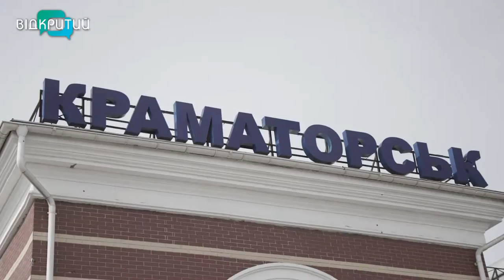«Близько до серця» – новий психологічний проєкт на Відкритому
24 серпня на Відкритому – ПРЕМ’ЄРА!
Новий проєкт «Близько до серця» – від «Лабораторії форматів» Національної асоціації медіа. Він – про те, як війна відгукується в серці кожного з нас, про психологічну підтримку та мотивацію жити далі.
Відверті історії героїв та поради експертів – щосереди о 19:00 і щоп’ятниці – о 8:30.